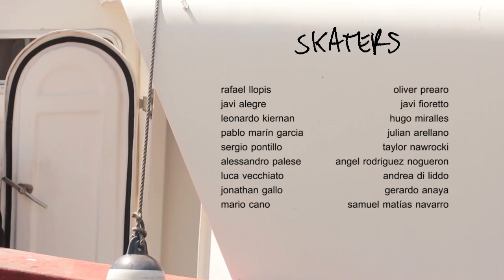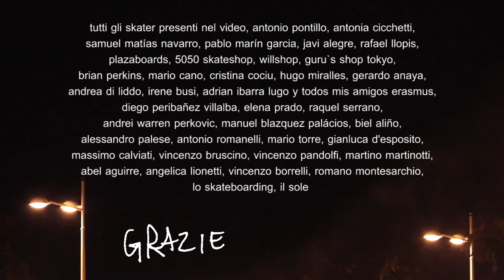\\\\\\\\\CONFUSIONE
CONFUSIONE is a skateboarding video filmed in my 5 months of erasmus, living and studying in valencia, spain.

directed, filmed and edited by sergio pontillo

featuring (in order of appearance):
rafael llopis
leonardo kiernan
javi alegre
pablo marin garcia
sergio pontillo
alessandro palese
luca vecchiato
jonathan gallo
mario cano
oliver prearo
javi fioretto
hugo miralles
julian arellano
taylor nawrocki
angel rodriguez nogueron
andrea di liddo
gerardo anaya
samuel matias navarro

tracklist: 17:54